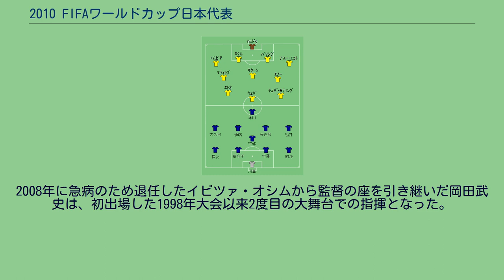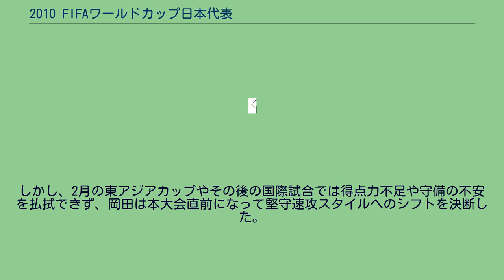2010 FIFAワールドカップ日本代表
2010 FIFAワールドカップ日本代表（2010フィーファワールドカップにほんだいひょう）は、2010年に南アフリカで開催されたFIFAワールドカップのサッカー日本代表である。
日本代表はアジア最終予選グループAでオーストラリアに次ぐ2位となり、4大会連続ワールドカップ出場を果たした（2002年大会は自国開催枠での出場）。
2008年に急病のため退任したイビツァ・オシムから監督の座を引き継いだ岡田武史は、初出場した1998年大会以来2度目の大舞台での指揮となった。
国際サッカー連盟（FIFA）が採用した新ルールでは、5月11日までに予備登録メンバー30名、6月1日までに最終登録メンバー23名を申請するという流れだったが、日本は締切り3週間前の5月10日の時点で最終登録メンバーを発表した。
予備登録の7名は事前合宿にも参加せず、代わりに練習要員のサポートメンバー4名をチームに帯同した。
主力メンバーは2004年アテネ五輪世代（29歳～27歳）と2008年北京五輪世代（24～22歳）が中心となった。
上の年代の黄金世代に比べると国際大会での成績が見劣りするため、「谷間の世代」「谷底の世代」と冷評されていた。
ワールドカップを経験している30歳以上の選手も7名おり、ゴールキーパーの川口能活と楢崎正剛は4大会連続選出となった。
候補に挙げられていた石川直宏や香川真司が最終登録から漏れる一方、岡田ジャパンでの実績が少ない矢野貴章や、大怪我により半年間実戦から遠ざかっていた川口能活がサプライズ選出された。
岡田の監督就任以来、日本代表は前線からのプレッシングでボールを奪い、素早く攻撃に転じるサッカーを目指してきた（岡田はそのスタイルをハエに喩えた）。
しかし、2月の東アジアカップやその後の国際試合では得点力不足や守備の不安を払拭できず、岡田は本大会直前になって堅守速攻スタイルへのシフトを決断した。
アンカーシステムの採用は5月30日のイングランド戦（テストマッチ）、本田の1トップ起用は6月10日のジンバブエ戦（練習試合）が初めてであり、6月14日の初戦までに時間のない急造作業となった。
日時はすべて現地時間（UTC+2）。
日本 vs カメルーン {{{team1}}} v {{{team2}}} オランダ vs 日本 {{{team1}}} v {{{team2}}} デンマーク vs 日本 {{{team1}}} v {{{team2}}} {{{team1}}} v {{{team2}}}